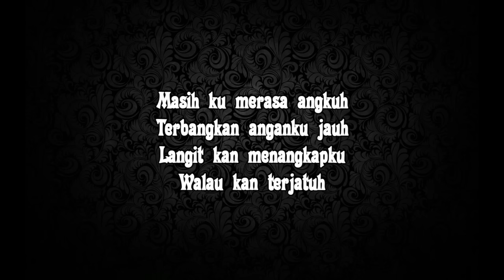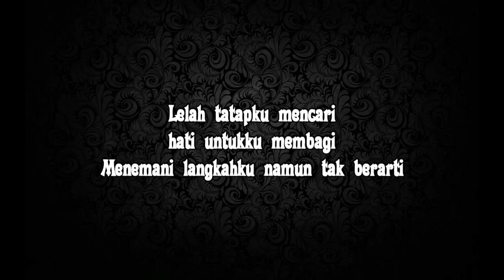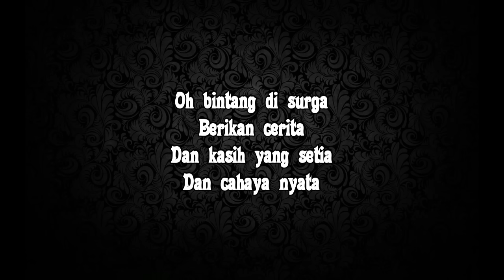Peterpan - Bintang Disurga (lirik)